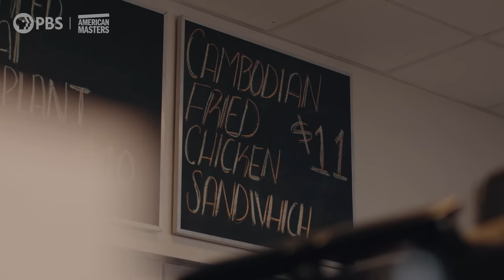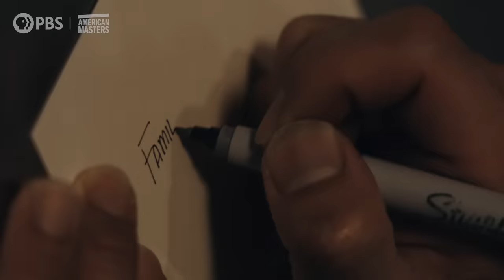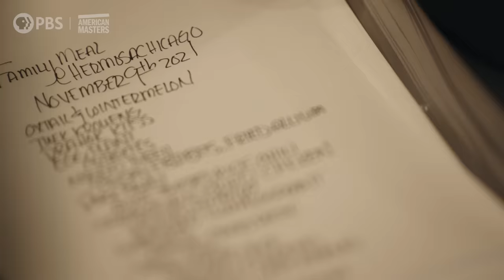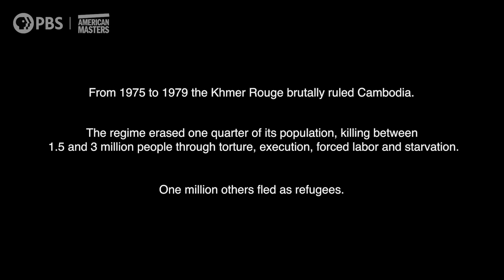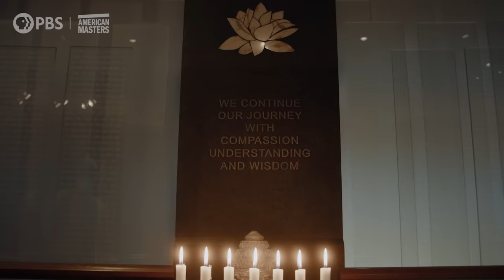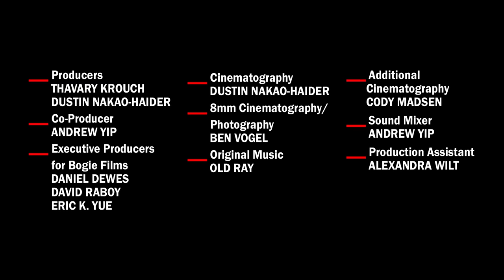Ethan Lim: Cambodian Futures | In the Making | American Masters | PBS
This is Culinary Futurism. Filmmaker Dustin Nakao-Haider follows Chicago-based chef Ethan Lim as he creates vibrant dishes inspired by the rich, complex history of Cambodia. Drawing on his family’s culinary legacy of over half a century, Lim’s award-winning cooking imagines how Cambodian cuisine might have evolved had the civil war not paused its growth.

What happens when an artist holds up a mirror to the world? In the Making, a documentary shorts series from American Masters and Firelight Media, follows emerging cultural icons on their journeys to becoming masters of their artistic disciplines. Across seven episodes, meet creatives who are making work that explores and influences American culture today.

More about American Masters and Firelight Media
Now in its 37th season on PBS,  @americanmasters was recently nominated for an IDA Award and a Critics Choice Documentary Award. The series illuminates the lives and creative journeys of those who have left an indelible impression on our cultural landscape—through compelling, unvarnished and impactful stories. Setting the standard for documentary film profiles, the series has earned widespread critical acclaim and 28 Emmy Awards—including 10 for Outstanding Non-Fiction Series and five for Outstanding Non-Fiction Special—14 Peabodys, three Grammys, two Producers Guild Awards, an Oscar, and many other honors. To further explore the lives and works of more than 250 masters past and present, the American Masters website offers full episodes, film outtakes, filmmaker interviews, the podcast American Masters: Creative Spark, educational resources, digital original series and more. The series is a production of The WNET Group.

Firelight Media is a premier destination for non-fiction cinema by and about communities of color. Firelight Media produces documentary films, supports filmmakers of color, and cultivates audiences for their work. Firelight Media’s programs include the Documentary Lab, an 18-month fellowship that supports emerging filmmakers of color; Groundwork Regional Lab, which supports filmmakers in the American south, midwest, and U.S. Territories; and the William Greaves Research and Development Fund for mid-career nonfiction filmmakers from racially and ethnically underrepresented communities. Firelight Media also produces digital short films, including the recently announced collection HOMEGROWN: Future Visions.

In loving memory of Momma Lim 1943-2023